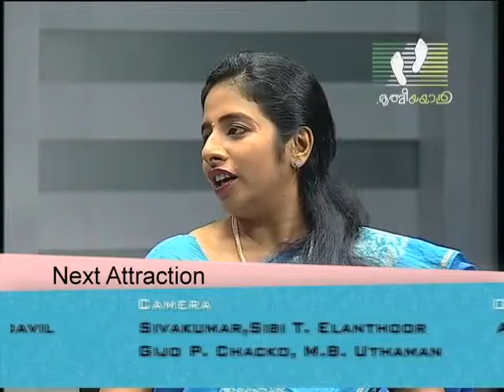Aarogyam │Breast cancer│Athmeeyayathra│Episode 34